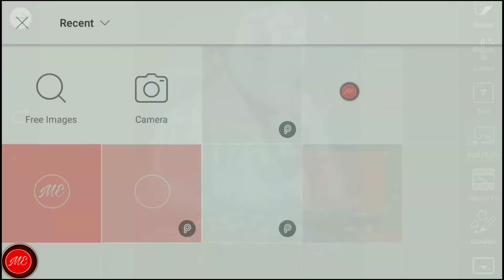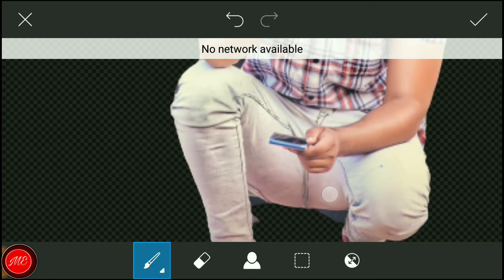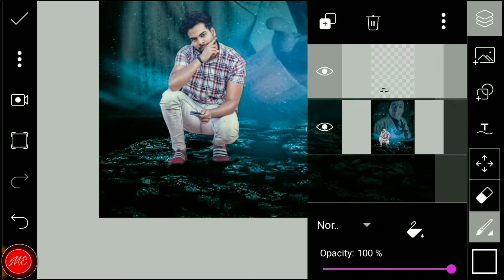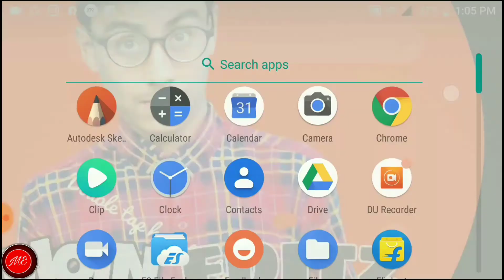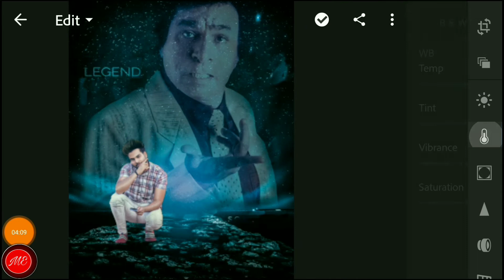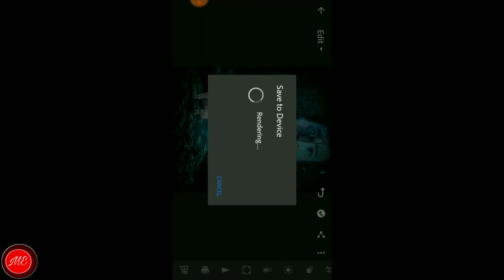कादर खान लाशट photo editing in PicsArt || कादर खान viral photo editing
🔶   background link 👇👇👇👇👇⏺️⏺️⏺️

 Background remove 2 second video link 👉👇👇👍

🔶 guys is video mein  ha aap  ko  kader Khan last photo editing,

⏺️picsArt best creative editing tutorial ||PicsArt & Lightroom Mobile Editing | prateek pardeshi new viral editing || ⏺️

hi guys Agar aapka koi Surya son photo Neeche comment kare

☑️Sohal auto Agar aapka koi Saja Shant Ho Vijay comment kare Instagram par follower☑️

⏹️lightroom colour effect editing 👈⏹️

⏬photo cut out editing 👇💖⏬

👉Note:-

➡️Use phone 👉 MiA1
video editing 👉 kinemaster powerdirector
editing apk 👉 pics art lightroom⬅️